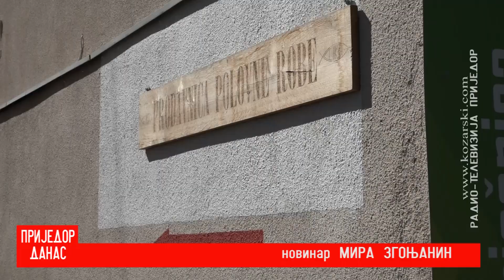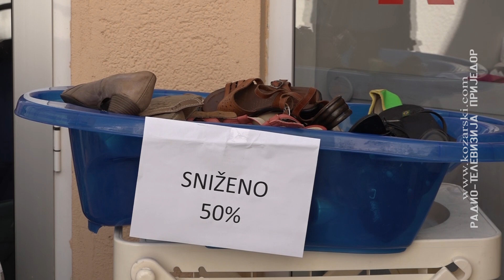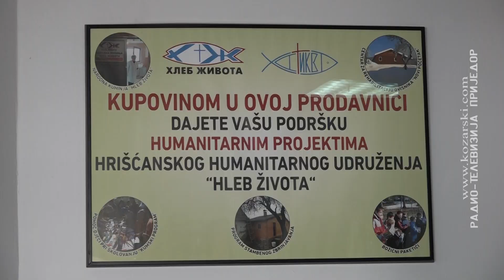„HLEB ŽIVOTA“: prihodi za humanitarne projekte kroz socijalno preduzetništvo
Zahvaljujući socijalnom preduzetništvu Hrišćanska humanitarna organizacija „Hleb života“ realizovala je nekoliko ključnih humanitarnih projekata i dijelom pomogla rad javne kuhinje.